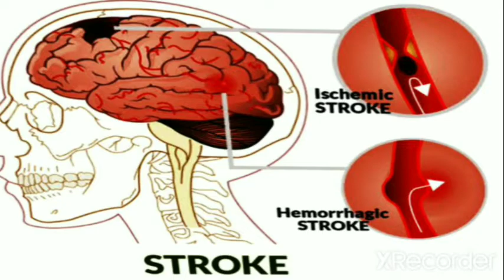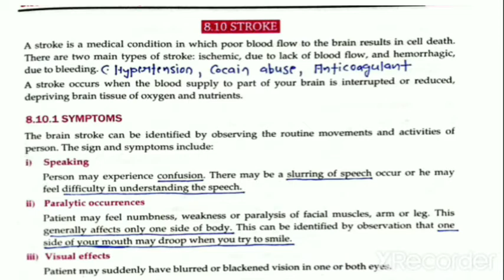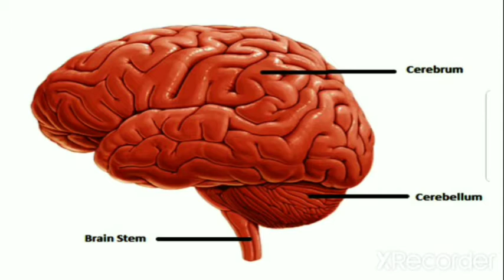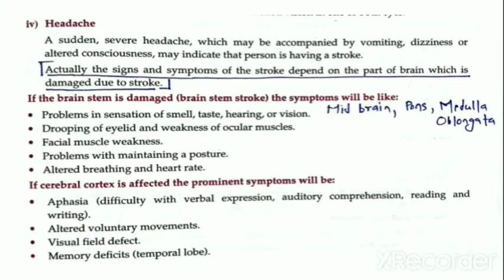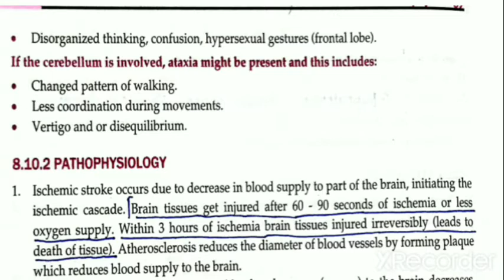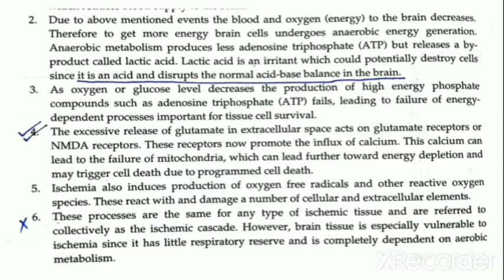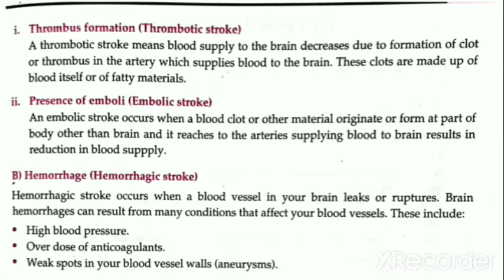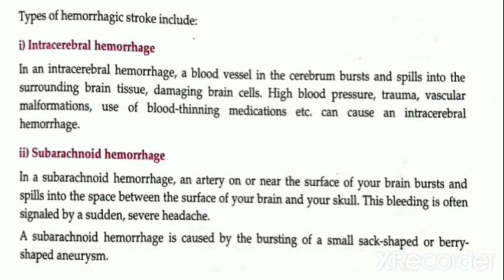STROKE PATHOPHYSIOLOGY B.PHARM 2nd SEM